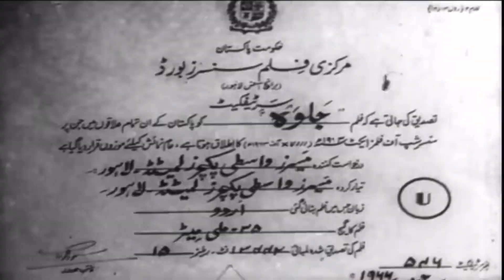Wasti pictures (1966)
Taken from jalwa